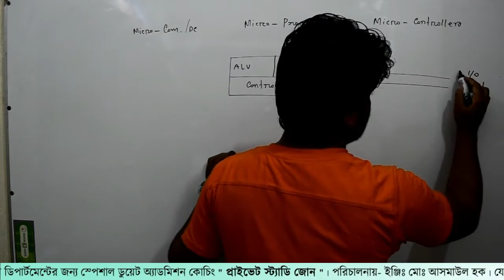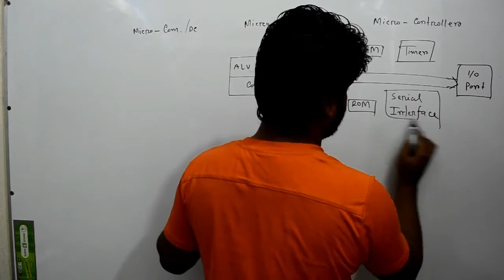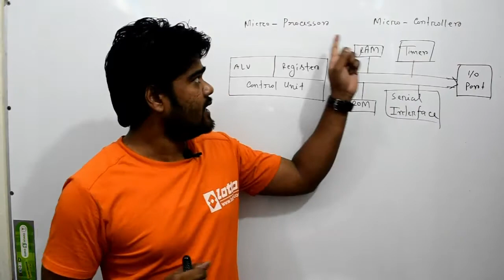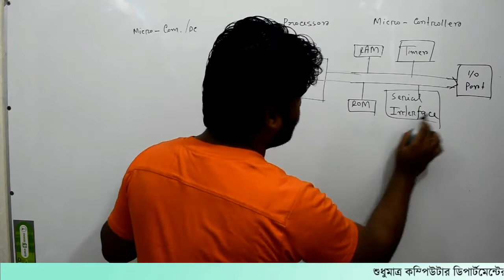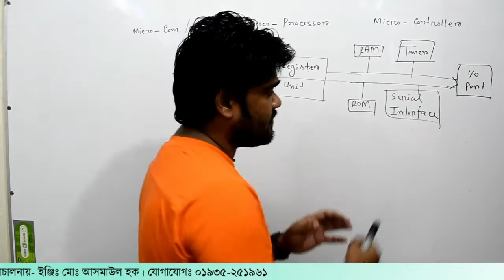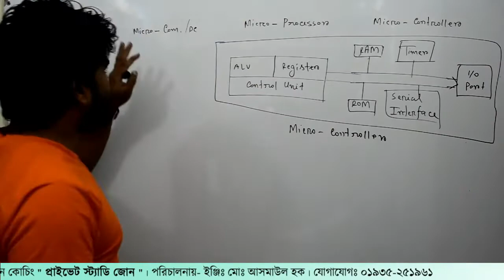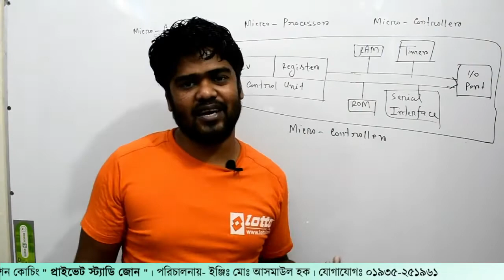6. ১ম অধ্যায়। পর্ব-৬ । Private Study Zone